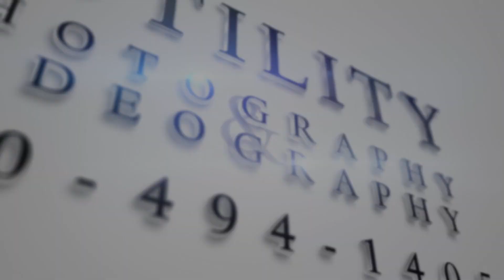Steve Shepard NCPD Retirement by Fotility (Social Reel)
Steve Shepard NCPD Retirement by Fotility Photography & Videography (Social Reel)

This Video Was Produced and is Copyrighted by Fotility
Creative Director. Jerry Roxas, Fotility
Lead Videographer. Santiago Quintero, Fotility
Assistant. Kapono Lizama Fotility
Video Editor. Santiago Quintero, Fotility

Fotility Photography & Videography is proud to offer professional photography and videography services for a wide range of occasions, including graduations, portraits, engagements, weddings, birthday parties, corporate events, restaurants, real estate listings and much, much more!